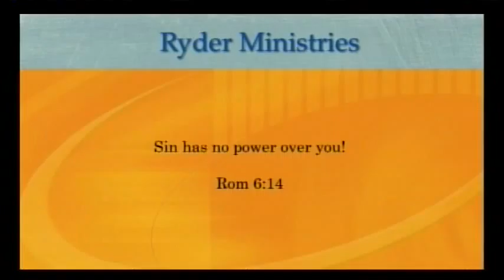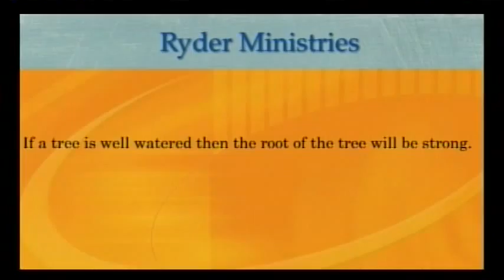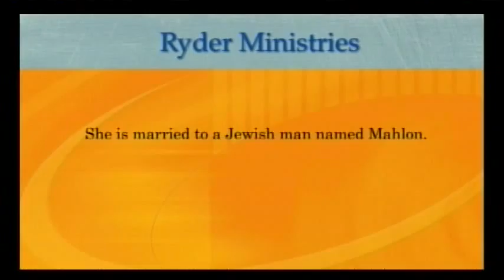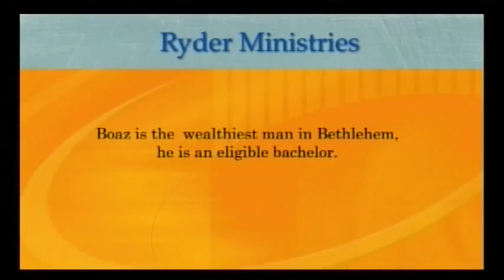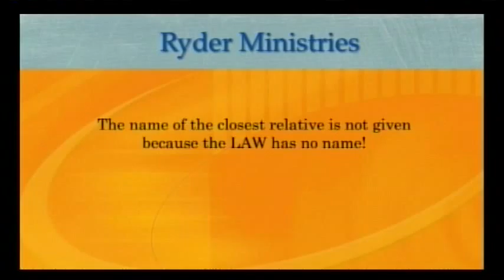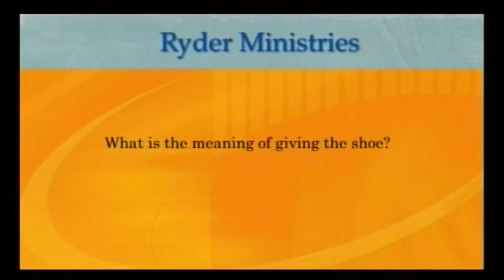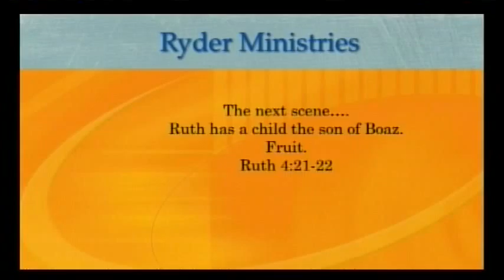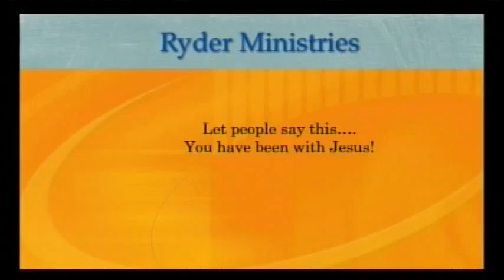Alive in Christ, Dead to the Law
Ryder Ministries Sunday Message - June 30 , 2013